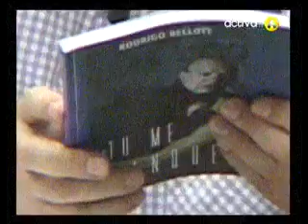Informe sobre la libertad de expresión en Bolivia.